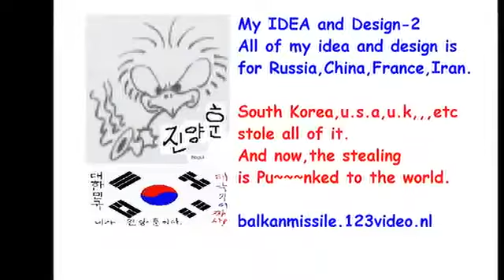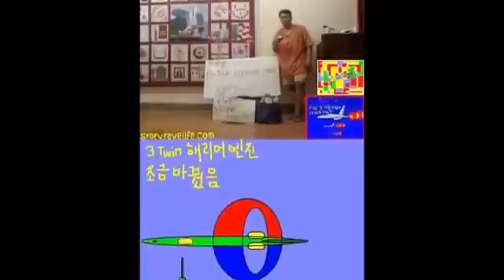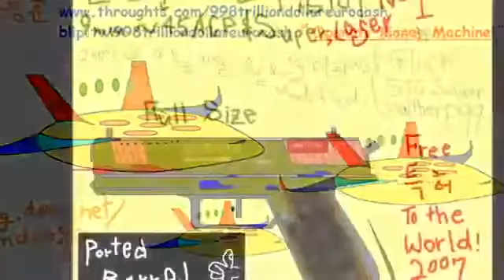My idea and design 2 wmv(배문고 25기 진양훈의 아이디어와 디자인 목록 2)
My idea and design with paint software 2.